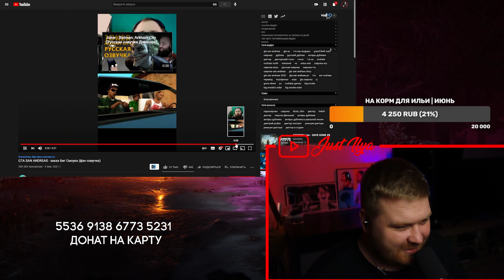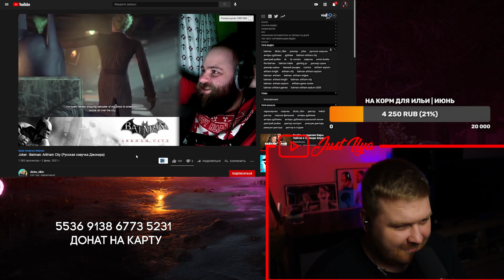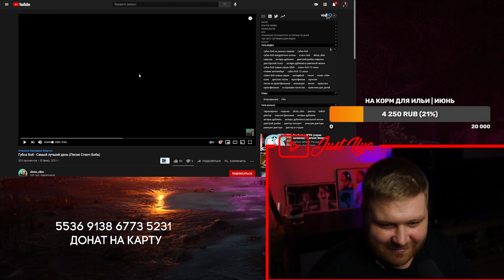РУССКИЙ ДУБЛЯЖ в фильмах | Ведьмак Всеволод Кузнецов | Пётр Гланц и Гоблин | Голос Русского Дубляжа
Мы обсуждаем профессию, обсуждаем русский дубляж и актёров дубляжа.

Хочешь больше контента?

В iTunes просто введите "JUST ИЛЬЯ" и сразу найдёте мой подкаст.

Таймкоды:
00:00 Вступление
00:23 Гость Дмитрий Рыбин
02:00 Пара слов об аудио технике
02:45 С чего всё началось?
05:45 Меняется ли голос с годами?
08:39 Дикторская демка
13:44 Аудиокниги и их озвучка
17:25 Пиратские студии озвучки
24:14 Заработок актёра дубляжа
24:35 Сергей Чонишвили
25:17 Всеволод Кузнецов
29:58 Проблемы русского дубляжа
30:13 Кадавр полное видео
31:49 Русский дубляж
47:14 Луи С Кей и русская закадровая озвучка
49:33 Игра во время закадровой озвучки
55:42 Нейросети и дубляж
59:44 Запись звука на съёмочной площадке
01:01:15 Марк Хэмилл
01:03:00 Пара слов про разных актёров
01:05:07 Как Марвел работает с актёрами
01:07:38 Гачи Ведьмак
01:13:00 Озвучка в Ютубе от Дмитрия
01:26:36 Русский Дубляж Cyberpunk 2077
01:27:58 Слишком много мата
01:34:15 Озвучка для Blizzard
01:39:47 Как стать диктором?